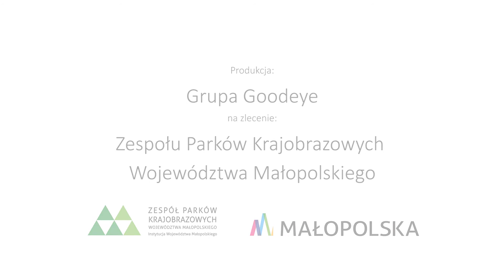"Jurajskie Parki Krajobrazowe" - spot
Film krajoznawczy zrealizowany przez Grupę GoodEye na zlecenie Zespołu Parków Krajobrazowych Województwa Małopolskiego.